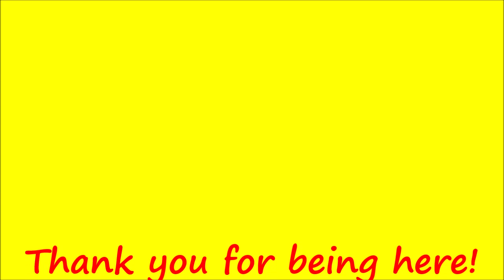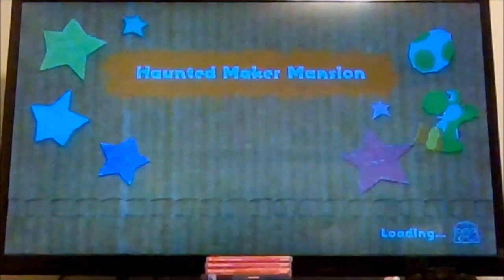Yoshi's Crafted World - Episode 17: Too Much Crafting Around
The Yoshis face trouble as Kamek & Baby Bowser are up to no good. Again. Find the gems and put a stop to them!